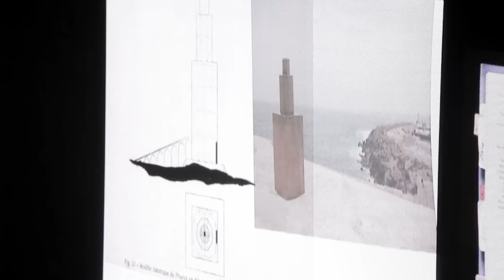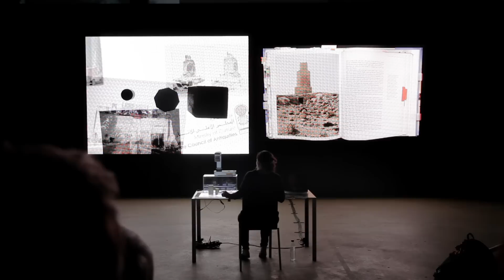Ellie Ga & Béatrice Gross | Les Soirées Nomades - avril 2015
Lundi 27 avril, 20 h – Performance et Conférence
Ellie Ga, Eureka, a lighthouse play
Béatrice Gross, L’image palimpseste

Une Soirée Nomade partagée qui part sur les traces de vestiges passés et d’images fantômes.

Embarquée en 2010 à bord du voilier Tara pour une expédition dans l’Antarctique, Ellie Ga se souvient de la lumière providentielle d’un phare. En 2012, pour son dernier projet Eureka, a lighthouse play, l’artiste pose ses bagages en Égypte et part à la recherche des vestiges du phare d’Alexandrie, la dernière des sept merveilles du monde.

Des palimpsestes d’Archimède à ceux d’Ellie Ga, en passant par Erica Baum, Lygia Clark, Dan Flavin ou Robert Rauschenberg…, la commissaire d’exposition et critique d’art new-yorkaise Béatrice Gross explore, dans sa conférence L’image palimpseste, la manière dont certaines œuvres portent en elles, de manière manifeste ou plus secrète, d’autres œuvres, ces images-sources, fantômes de l’histoire de l'art.